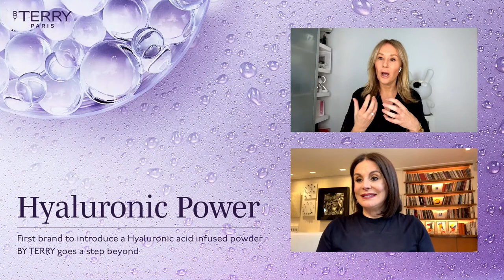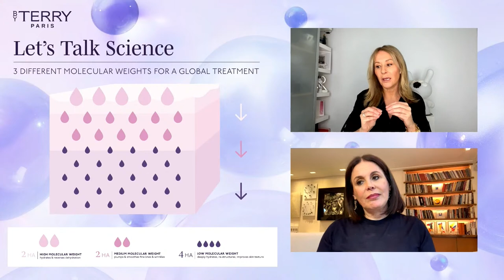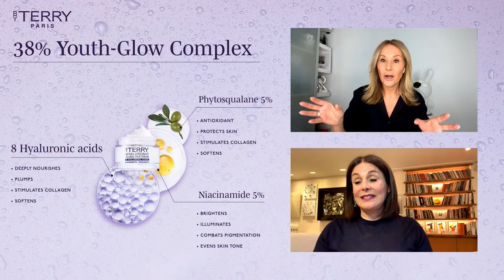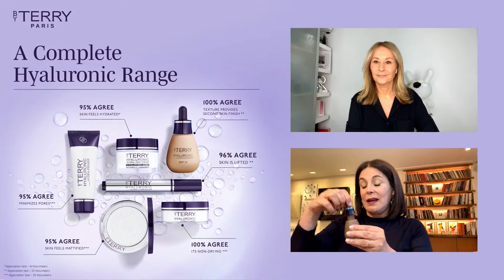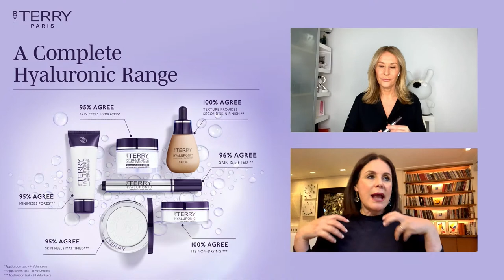BY TERRY Launch Hyaluronic Global Face Cream with Terry de Gunzburg & Skincare Expert Nadine Baggott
Join our founder, Terry de Gunzburg and Skincare Expert Nadine Baggott to discover the launch of our NEW Hyaluronic Global Face Cream.

💧 Youth Glow-Complex contains 8 hyaluronic acids at 3 molecular weights, Niacinamide 5% & Squalane 5%
⭐ Deeply hydrates, protects, improves texture, evens and brightens skin
☁️ Water cream, light-weight texture
🍃 Vegan & clean formula
💜 Fragrance free